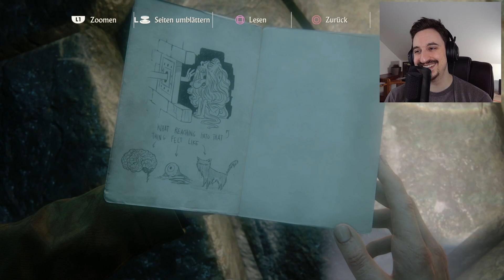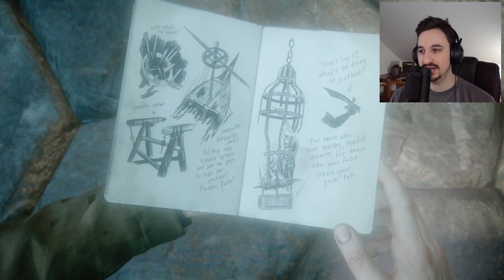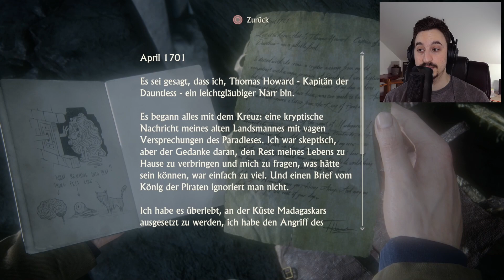Uncharted 4: A Thief's End #09 - Wir lagen vor Madagaskar... | Let's Play [PS5] [Deutsch]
Uncharted 4: A Thief's End Deutsch | Folge 09 - Wir lagen vor Madagaskar...
Wir entdecken unmittelbar unter der Kathedrale das heiß ersehnte Kreuz - und tappen direkt in eine Falle. Welch ein Glück, dass wir diese zu unserem Vorteil ausspielen können. Ein heftiger Kampf in einstürzenden Ruinen entbrennt!

Nathan Drake, der legendäre Schatzsucher und Dieb, hat sich zur Ruhe gesetzt. Seinen "Ruhestand" verbringt er als Taucher arbeitend zusammen mit seiner mittlerweile festen Ehefrau Elena (beide tragen ihn immernoch!) in einem kleinen gemütlichen Häuschen.

Doch wie es in einem wilden Leben, wie Drake's es war, meist so ist, hat die Vergangenheit noch lange nicht mit uns abgeschlossen. Schnell werden wir eingeholt von vergessenem Gold, alten Rechnungen und totgeglaubten Gefährten.

Wir machen uns auf die Suche nach Henry Avery's verlorenem Schatz. Doch diesmal haben wir nicht den eigenen Profit zum Ziel, sondern viel mehr wollen wir die Haut eines der wichtigsten Menschen in Nate's Leben retten. Es beginnt ein Rennen mit der Zeit um Leben und Tod.

★ Mein Equipment ★

Gameplay
➤ Playstation 2
➤ Playstation 5

Recording/Stream
➤ Elgato Game Capture HD
➤ Elgato HD60S+
➤ RODE NT-USB
➤ Monster Abra A5 V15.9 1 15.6 Zoll 120HZ Gaming Laptop
     ➙ Intel(R) Core(TM) i5-10500H CPU

Software
➤ Playstation 2 Rec
     ➙ Game Capture HD
     ➙ Audacity
➤ Playstation 5 Rec/Stream
     ➙ OBS Studio
➤ DaVinci Resolve
➤ GIMP